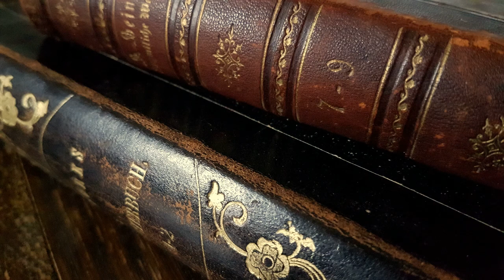1. Halbherzige Buchrezensionen zu sagenhaften Themen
Forscher-Spardose für Bücher und Reisen